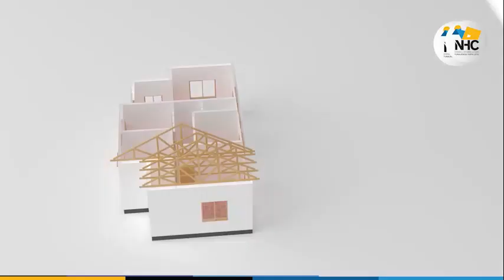KAMATI YA TAIFA YA MADENI YATINGA NHC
Kamati ya Taifa ya Madeni imefanya ziara Shirika la Nyumba la Taifa kutaka kufahamu mambo kadhaa ikiwamo mikwamo ya miradi mikubwa ya Kawe 711, Morocco, Mindu na mingineyo na kuonyesha kusikitishwa na kukwamishwa mikopo ya kukamilisha miradi hiyo.